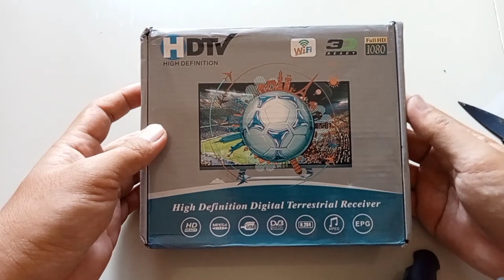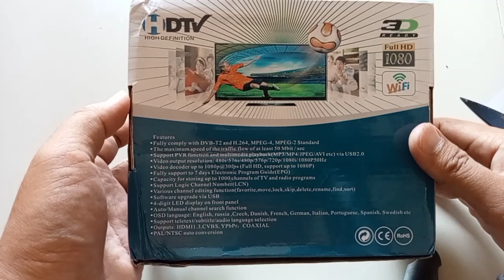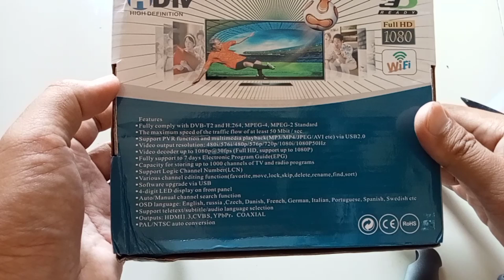Unboxing Set Top Box HDTV Chipset Mstar Kualitas Abal Abal Tidak Ada SNI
Unboxing Set Top Box HDTV ,
ceritanya saya dapat kiriman dari temen saya stb hdtv yang kualitasnya abal abal, dan saya di suruh mereview stb tersebut.